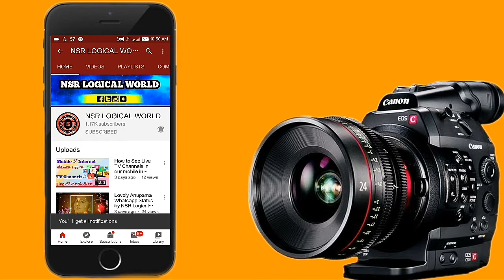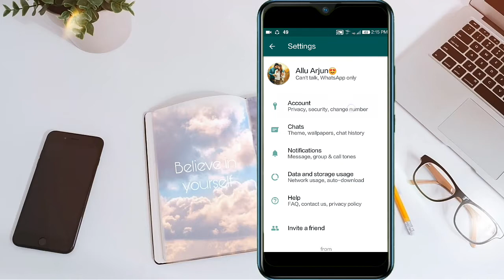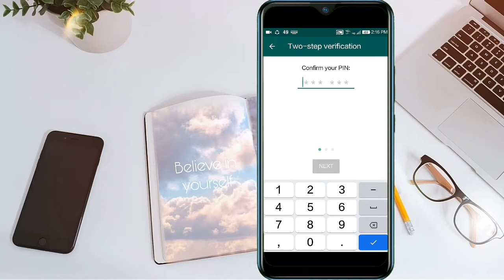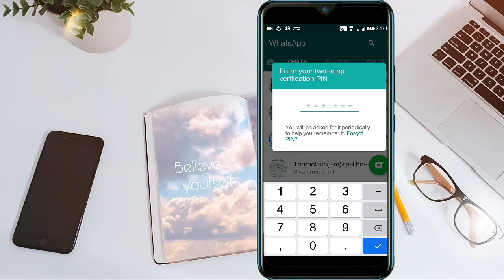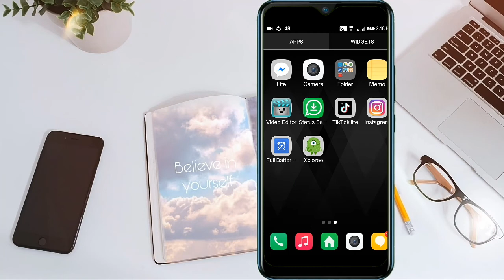How to protect our Whatsapp app from Hackers | in telugu | by NSR Logical world